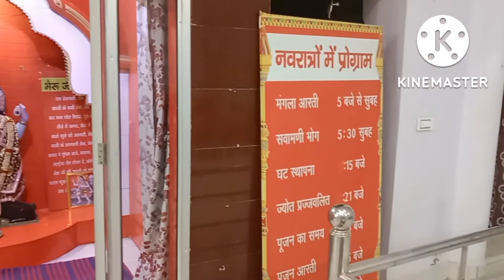दुर्गा माता के मंदिर में विशाल जागरण 28 सितंबर को ऐलनाबाद में